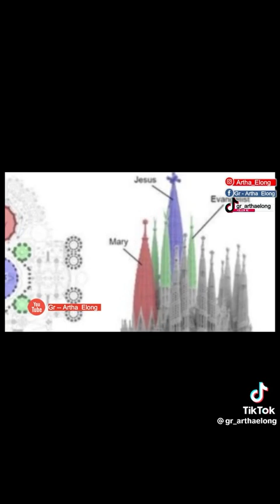fakta di balik pembangunan gereja basilika santa familia barcelona